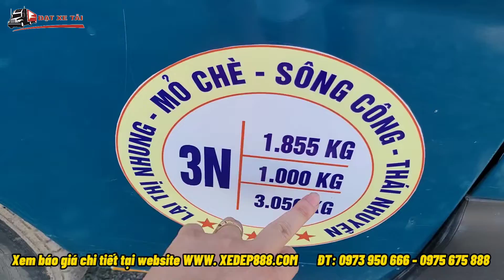REVIEW xe tải Quốc Dân KIA K2700 2013 HÀNG ĐẸP mỗi tội bạt xấu, sắp hết ĐK | ĐẠT XE TẢI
Xe tải cũ THACO KIA K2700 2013 ĐẸP XUẤT SẮC DÀNH CHO NGƯỜI YÊU CÁI ĐẸP!

Tình trạng: Sơn zin từ badosoc, nguyên bản không cấn đụng,

máy cầu số nguyên zin, sàn sóng nguyên bản không mục mọt,

lót sàn INOX 304,  lốp trước mới 80%, lốp sau mới 70%,

điều hòa mát lạnh, số ngọt ngào

đăng kiểm sắp hết ( hỗ trợ bằng tiền haowcj đăng kiểm mới cho ae thiện chí)

Các Hữu vui lòng nhận ưu đãi bằng cách ĐẶT HÀNG tại
Hỗ trợ Đt/Zalo: 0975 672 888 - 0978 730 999